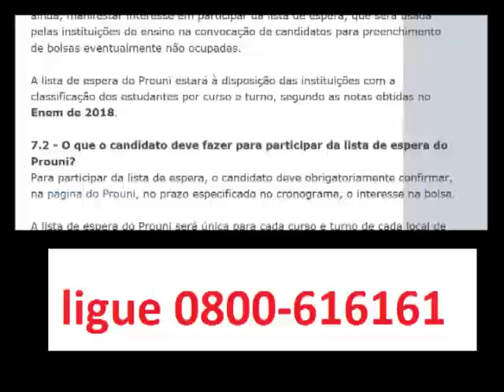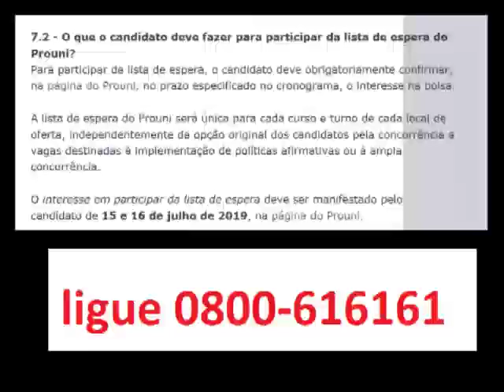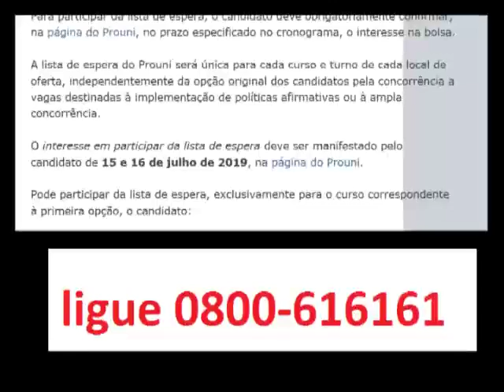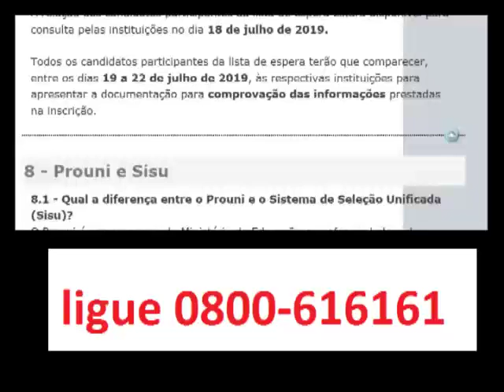O candidato que não for pré selecionado na primeira chamada